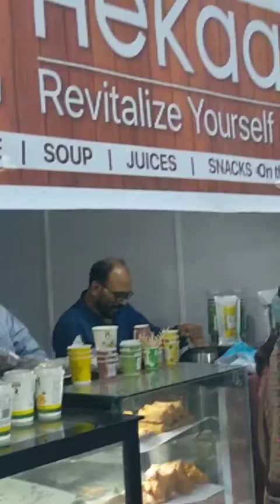Chennai food festival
Chennai food festival held in June 2022
at ambedkar park Arjun path avadi Chennai
South Indian food festival
इस फूड फेस्टिवल में इंडिया के हर कोने मे पाये जाने वाले फूड का डिस्प्ले होता है साथ ही साथ इंडिया के कुछ अभिनेता अभिनेत्री आकर मनोरंजन का काम करते है ।